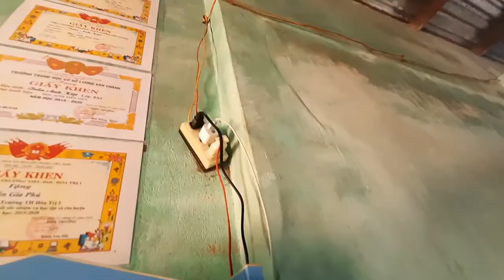Mở hộp và trải nghiệm máy hàn tq936 giá rẻ trên shopee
chúc mn xem video vui vẻ